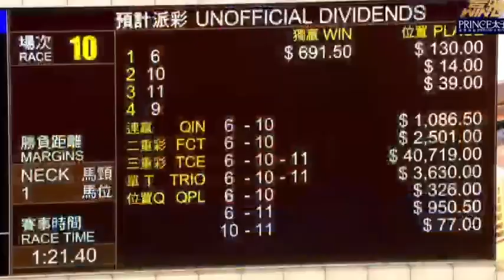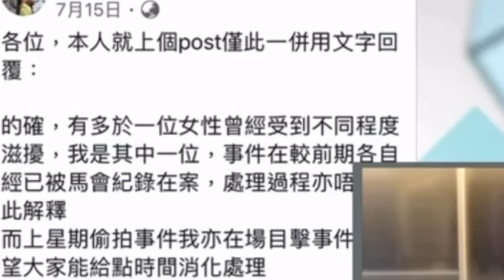【冷馬狙擊手】莎拉結婚 楊明綸爆69倍冷WIN紅愛舍💕